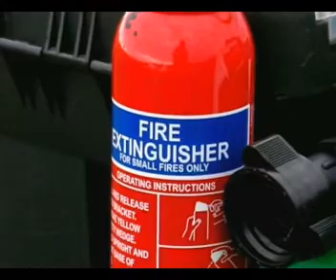Gale on Sunday.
We Came & They All Left...
(I woke up late)...
But still got some vid before the sun set